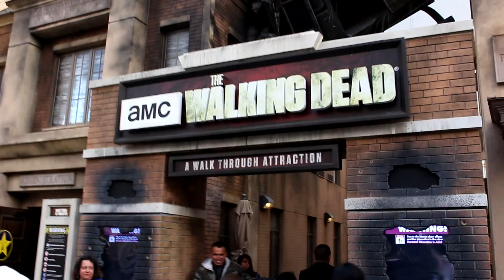GOING TO UNIVERSAL HOLLYWOOD!!! | VLOG #13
vlog 2 out of 3 Thank you guys so much for watching! please Give this video a Gigantic thumbs up!

Add me on SnapChat - Childoffaith